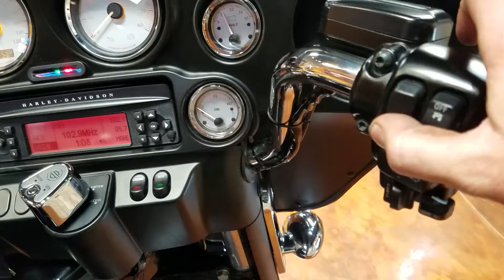Harley-Davidson FLHX Street Glide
2012 Harley-Davidson FLHX Street Glide - Stock #4384 - jamiescustoms.com